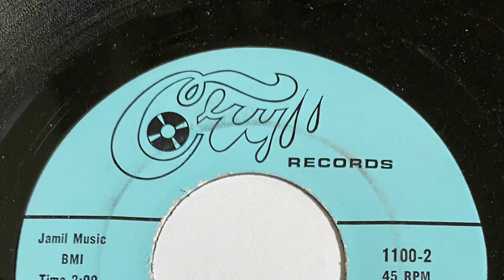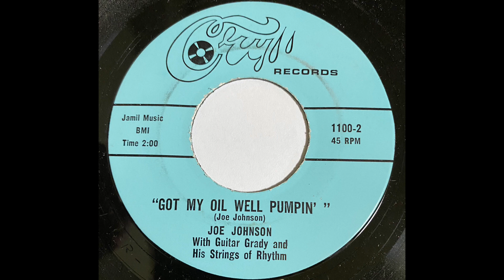JOE JOHNSON OTIS IS GONE 1968